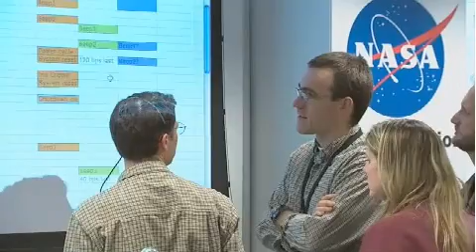NASA JPL Spirit Rover On Mars